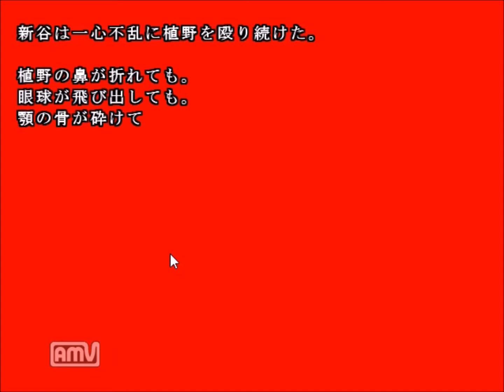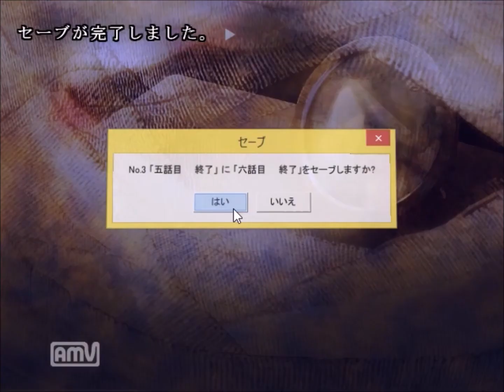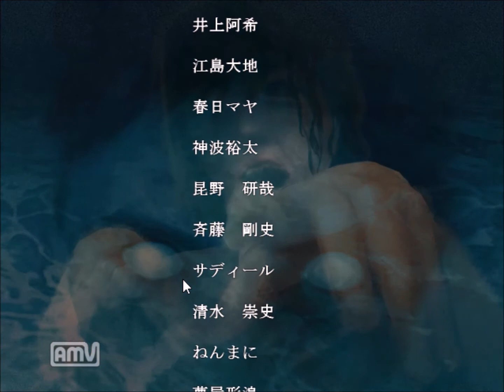学校であった怖い話1995 part23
学校で酷い虐めにあっていた新谷君。
虐められても何も言えないでいる新谷君を見て植木先生は自分が顧問をしているボクシング部に新谷君を入部させる。
最初はやらされてボクシングをやっていた新谷君だが次第に強くなっていったが・・。
Twitterで動画配信のお知らせをしています。